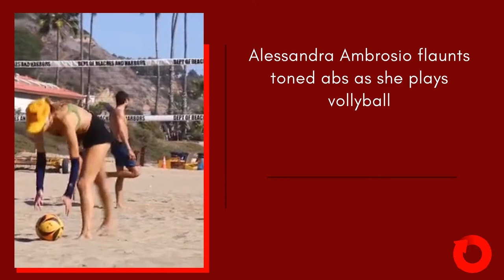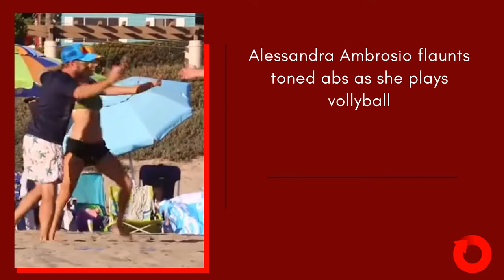Alessandra Ambrosio flaunts her toned abs after workout in LA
Alessandra Ambrosio looked stunning as ever as she snuck in a little time for self-care on Wednesday.

The Brazilian beauty, 40, put her flat abs on display while making her way to West Hollywood's Flavia Lanini Beauty Institute for a massage.

After the sun went down, the supermodel changed into a stunning black Donna Karen X REVOLVE dress.